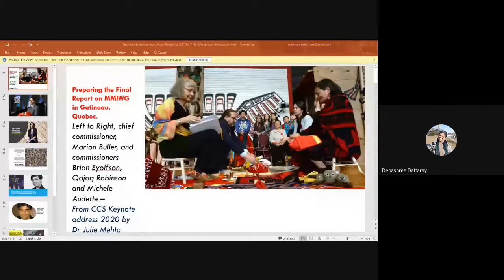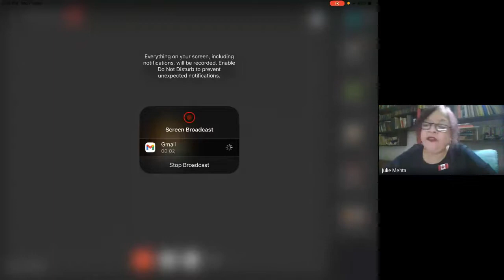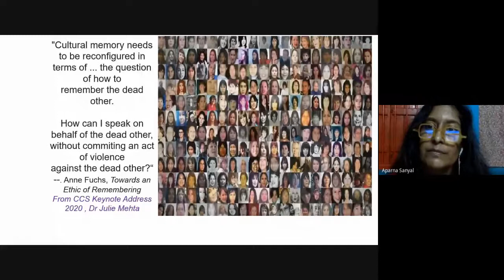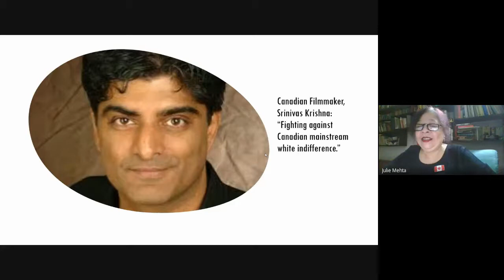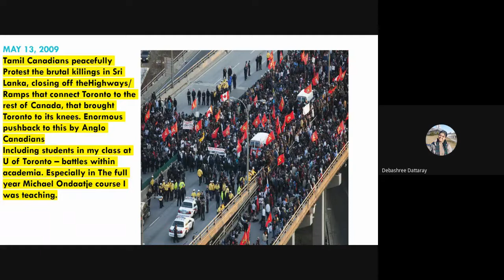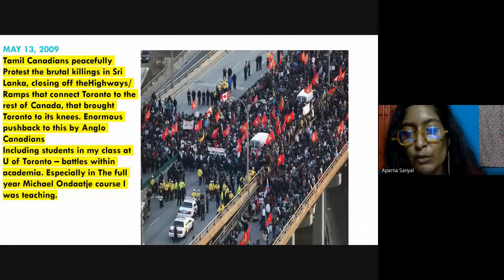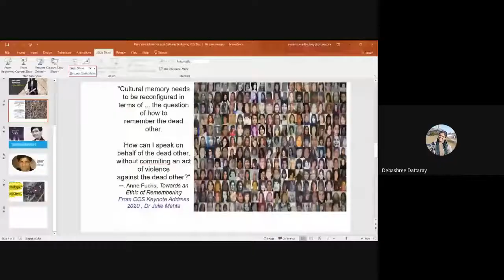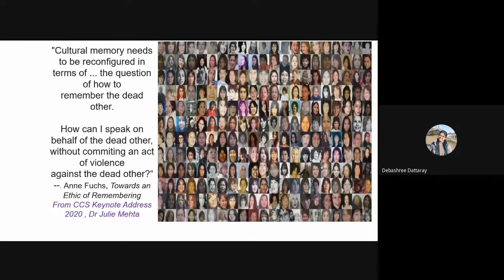Diasporic Identities and Cultural Brokering Aparna Sanyal in conversation with Dr. Julie B Mehta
“It should be borne in mind that diasporic space is a category which encompasses not only those people who have migrated and their descendants, but also those who are constructed and represented as indigenous to a geographical location.” (Igor Maver in "Diasporic Subjectivity and Cultural Brokering in Contemporary Post-Colonial Literatures.")
“We will have to learn to live with the newly awakened awareness that at any time, exile in the form of another pandemic, or worse, could happen again.” (Annahid Dashtgard in "Land of the Silver Birch")
Diasporic displacement has often provoked mutations in subjectivity and identity. In the context of the Canadian Diaspora, authors such as Fred Wah, Joy Kogawa, Judy Fong Bates, Shauna Singh Baldwin, Michael Ondaatje, Shyam Selvadurai, Dionne Brand, Anita Rau Badami, Samra Habib, Rohinton Mistry, Shani Mootoo, Uma Parameswaran, to name a few, have often mediated dissonance in their oeuvre through fluid ethical, political and personal affiliations.
Covid 19 in Canada has highlighted issues of poverty and limited health care within Indigenous communities and the Black Lives Matter movement from the United States has drawn attention to systemic racism in all realms of policy and justice in Canada. This year, therefore, marks an important moment to ensure that diasporic subjectivities create a rupture from essentialist conceptualisations of identity, particularly within the theoretical matrix provided by migration and displacement.
At the Centre for Canadian Studies at Jadavpur University,  we would like to engage in a series of conversations with scholars, writers and academics from the Canadian Diaspora that may challenge socio-cultural complexes and normative understanding of diasporic histories and diasporic communities in a pandemic world.
In the first of these conversations organized on 7 December 2020, Indo- Canadian author, editor and journalist, Aparna Sanyal shares her experiences in the Canadian diaspora with noted South Asian scholar and poet, Dr. Julie B. Mehta.

Our Speakers:
Aparna Sanyal is a Canadian writer, editor, and journalist who lives in Montreal and Kolkata. She was born in Sherbrooke, Quebec, the daughter of two Bengali immigrants. Her work has appeared (or will appear) in the Bellingham Review, Hayden's Ferry Review, Malahat Review, the River Oak Review, Pif Magazine, and elsewhere. Formerly the editor-in-chief of the Montreal Review of Books, she was a frequent contributor to the Globe and Mail. Sanyal recently completed a second Master of Arts degree, in English literature, at McGill University, winning a Canadian Graduate Scholarship from the Social Sciences and Humanities Research Council.
Dr. Julie Banerjee Mehta is an author and academic with Master’s and PhD degrees in English, and South Asian Studies, and holds several prestigious fellowships. She conceptualised and taught the Canadian Senator and Chancellor Emerita Vivienne Poy-endowed first course on Asian Literatures and Cultures.Her translation of Tagore’s play Dak Ghar/ Post Office, was performed in Toronto , Canada, by Pleiades Theatre in 2010 as part of the Indo- Canadian celebrations to mark Nobel Laureate Rabindranath Tagore’s 150th anniversary and to celebrate The Year of India in Canada.  Dr Mehta was awarded the title of one of 16 most influential South Asians in Canada. She is the Author of Dance of Life: Mythology, History and Politics Of Cambodian Culture and co-author of the best-selling biography Strongman, of Cambodian Prime Minister Hun Sen with historian Dr. Harish Mehta. She currently lives in Calcutta, and teaches Post Graduate English at Loreto College, Calcutta. Dr Mehta has just completed her first novel.